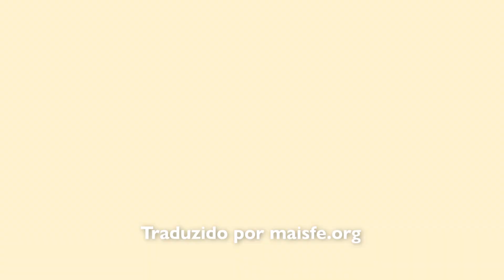Élder Uchtdorf: "Você é o herói ou a heroína da sua própria história."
Em um devocional digital para estudantes da BYU - Pathway Worldwide, Élder Uchtdorf citou histórias de heróis conhecidos e disse: "E agora, falo a você. Quer você se sinta ou não como um herói ou uma heroína, você é um!"